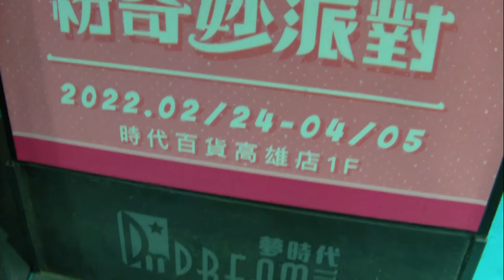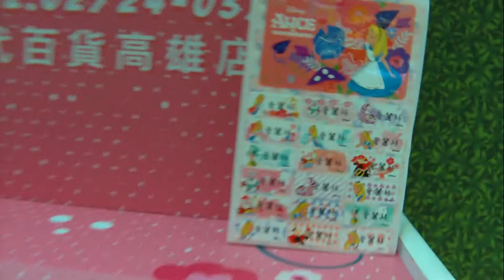Alice In Wonderland Pop-up Store,Uni-Ustyle Department Store,Kaohsiung,Taiwan 愛麗絲粉奇妙派對快閃店在統一時代百貨高雄店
迪士尼愛麗絲粉奇妙派對快閃店：活動日期：2022/02/24~2022/04/05，活動地點：統一時代百貨高雄店1樓(高雄市前鎮區中華五路789號)。參觀時間與統一時代百貨高雄店營業時間同：週一~週四：AM11:00~PM22:00、週五、假日前一天：AM11:00~PM22:30、週六及連續假日：AM10:30~PM22:30、週日及假日：AM10:30~PM22:00，免費參觀。全台首家「愛麗絲夢遊仙境」主題快閃店高雄登場。
超好拍的迪士尼愛麗絲夢遊仙境主題快閃店【愛麗絲粉奇妙派對】：浪漫的花園拱門、經典的午茶派對桌、巨大的撲克牌，還有可愛的妙妙貓，每個角落都超好拍！現場還有許多全新推出的愛麗絲、妙妙貓主題商品，像是圍裙、托盤、馬克杯…「愛麗絲粉奇妙派對快閃店」一次收集最齊全的迪士尼系列商品，還有眾多愛麗絲主題全新商品，如迎接春季特別打造的的愛麗絲與妙妙貓主題造型野餐墊及迪士尼造型手把拖盤，隨時隨地都能擁有浪漫奇幻的午茶時光，精緻小巧的擴香組為生活營造浪漫美好的氣氛，造型一卡通，讓愛麗絲造型卡陪伴每個通勤時光，最受矚目的還有FRESH 02的愛麗絲夢遊仙境系列彩妝，專為亞洲膚色調配，給你春季亮眼好氣色。
夢時代自2015年起已連續7年以粉紅為主題，為大家設計專屬的野餐活動，今年將於2022/03/19~03/20、2022/03/26~03/27日兩個周末登場(14:00~18:00-高雄夢時代1F時代廣場)，以迪士尼愛麗絲為主題，邀請14組藝人輪番演出LIVE音樂時光。活動當天dress code成「愛麗絲夢遊仙境」或「迪士尼經典動畫人物」即可抽愛麗絲夢遊仙境限定商品！與此同時，野餐活動日還會有40攤以上的粉紅水水市集共襄盛舉，讓粉絲們一起走進童話世界玩樂聽音樂！
備註(摘錄自維基百科)：
Alice (Alice's Adventures in Wonderland) 愛麗絲《愛麗絲夢遊仙境》：愛麗絲·利德爾（Alice Liddell）是英國作家路易斯·卡羅所著奇幻小說《愛麗絲夢遊仙境》及《愛麗絲鏡中奇遇》裡的主要人物，在故事裡她是英國維多利亞時期的小女孩，曾先後兩次由兔子洞和鏡子進入奇幻世界「仙境」（Wonderland）。這個角色在現實世界中的原型是作者結識的小女孩愛麗絲·李道爾。
於《愛麗絲夢遊仙境》小說裡，在一個炎熱的夏天裡，愛麗絲與姐姐一同在大樹下看書，這時她突然看見一隻穿背心的白色兔子路過，感到好奇的她便追了上去，結果不慎掉進兔子洞裡，而輾轉來仙境裡。在仙境裡愛麗絲經歷了許多冒險，先後遇見蜥蜴比爾、小狗、公爵夫人、柴郡貓、三月兔、瘋帽客、睡鼠、紅心國王、紅心王后、獅身人面獸、假海龜等各色人物，之後在法庭上忽然醒來，才發現這一切原來只是自己的一個夢境而已。
《愛麗絲鏡中奇遇》裡，愛麗絲無意中透過鏡子穿越到一個鏡中世界裡，自己變成了西洋棋棋盤中的一個卒子，必須要穿越一格又一格的方框，這一路上又遇到了各種各樣的人事物，最終自己居然成了王后，然後在宴會上醒來，回到現實。